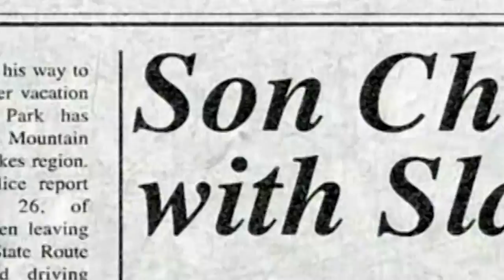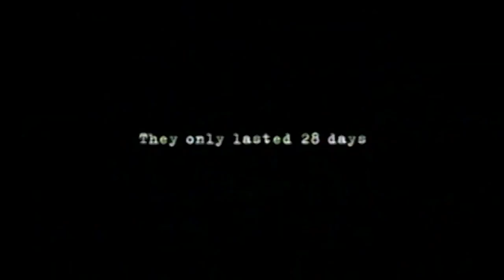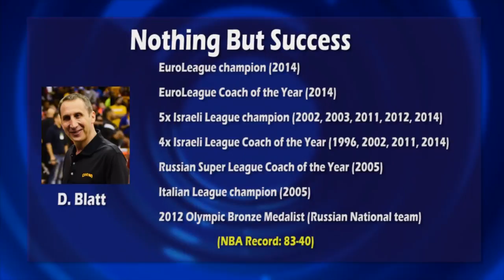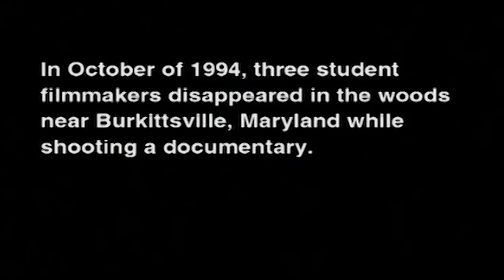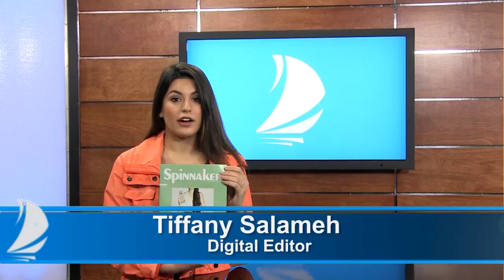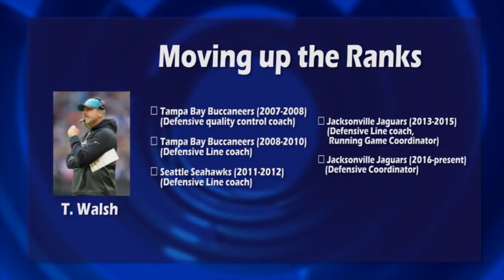Center Court with Matthew Driscoll 2016 Episode 3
This week on Center Court, hosts Alex Gatlin and Ryan Hennessy talked about David Blatt and the NFL playoffs. Be sure to like Center Court on Facebook!